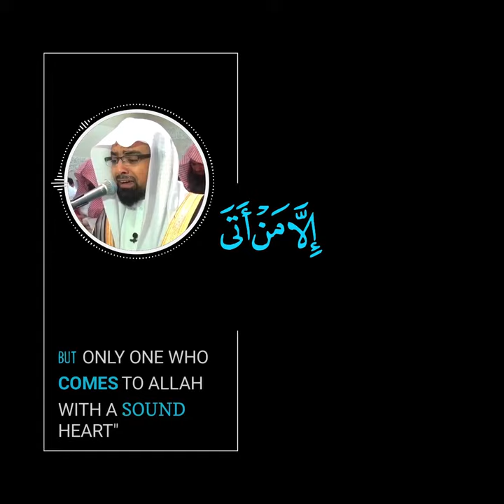قران كريم🌿قران حالات واتس🌿حالات واتساب🌿راحه نفسيه🌿تصميم🌿بصوت القارئ ناصر القطامي